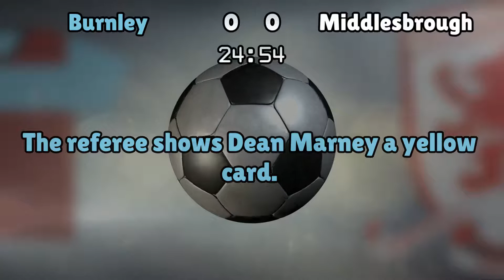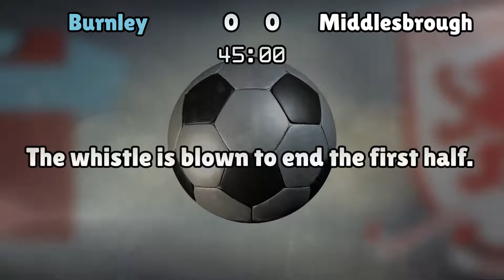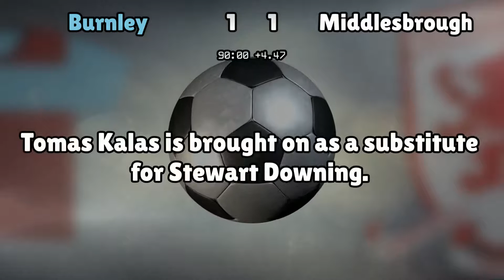Burnley v Middlesbrough (Tue 19 April 2016 Match Summary)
Burnley lineup:
Heaton (1), Lowton (2), Keane (5), Mee (6), Ward (23), Boyd (21), Marney (8), Barton (13), Arfield (37), Vokes (9), Gray (7)

Middlesbrough lineup:
Konstantopoulos (1), Nsue (24), Ayala (4), Gibson (6), Friend (3), Clayton (8), Leadbitter (7), Adomah (27), Ramirez (21), Downing (19), Rhodes (9)